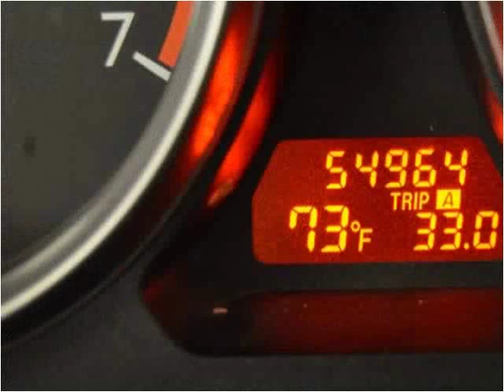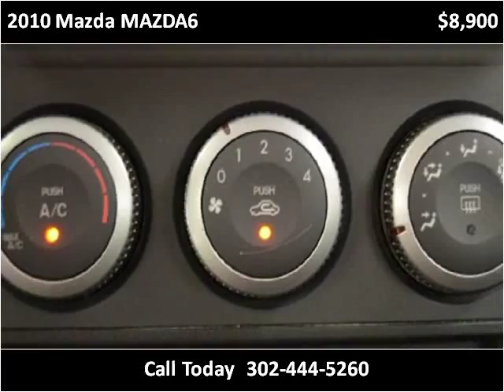2010 Mazda MAZDA6 Used Cars New Castle DE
This 2010 Mazda MAZDA6 is available from England Motor Coach.